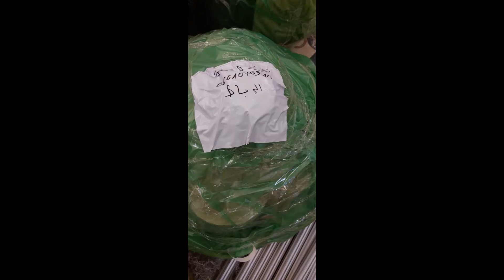الرباط: الصناع التقليديون يستغيثون ويشكون تظلمهم إلى الملك محمد السادس نصره الله